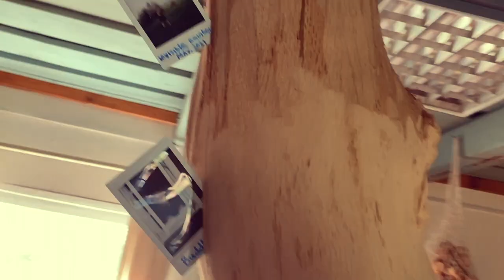BIRTHDAY PARTY IN COUNTRYSIDE 🌻 MY SUMMER AESTHETICS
celebrating tanya's birthday in a country house (tanya's personal retreat center). i don't know what else to write here. we are awesome